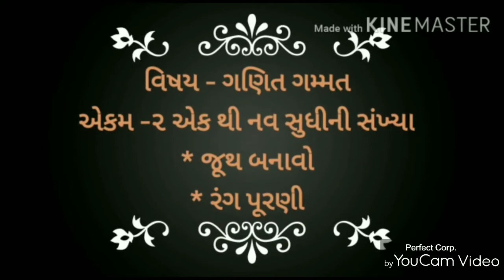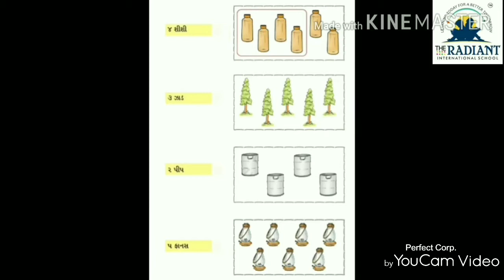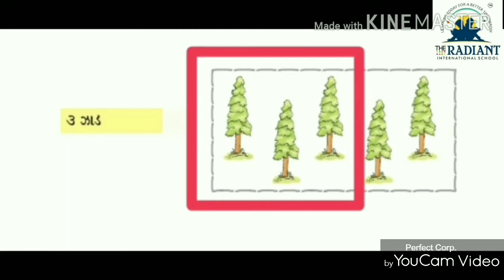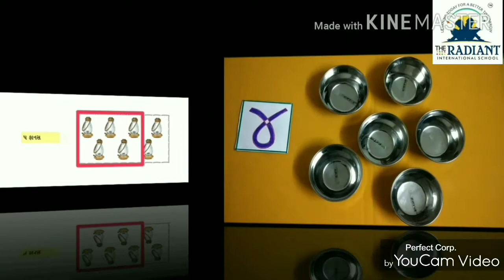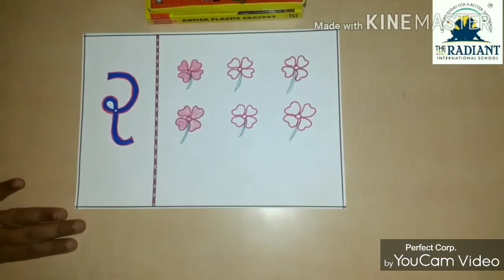GUJARATI MEDIUM std 1 maths cha 2 topic 6